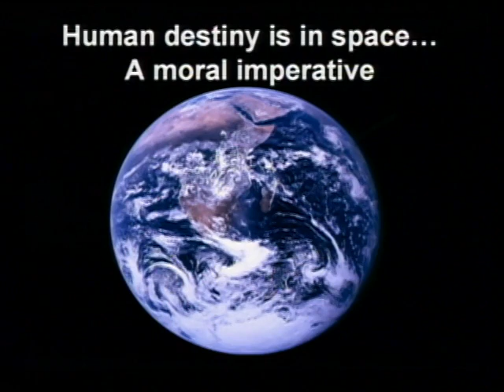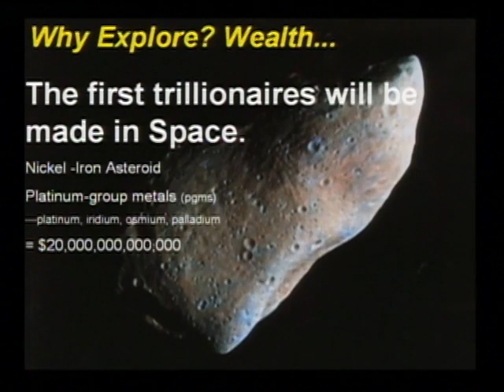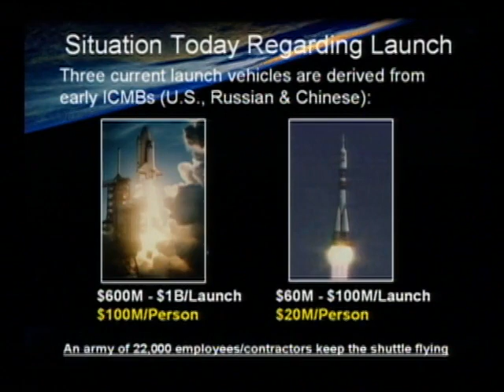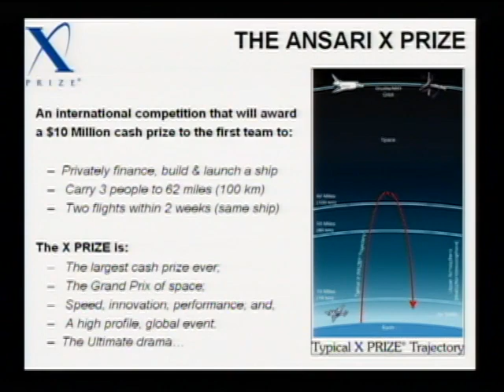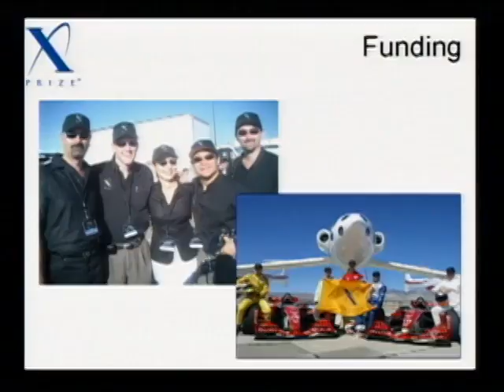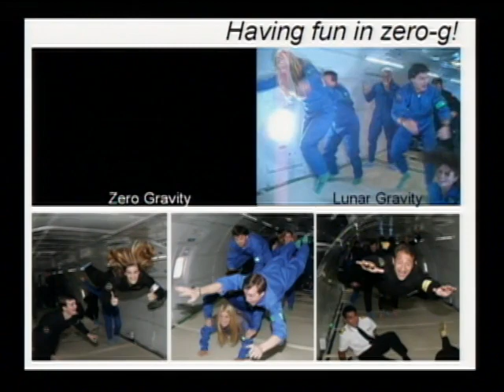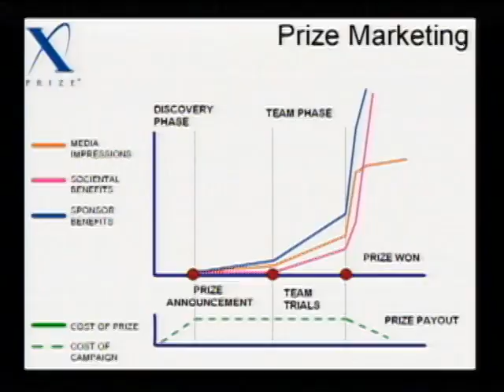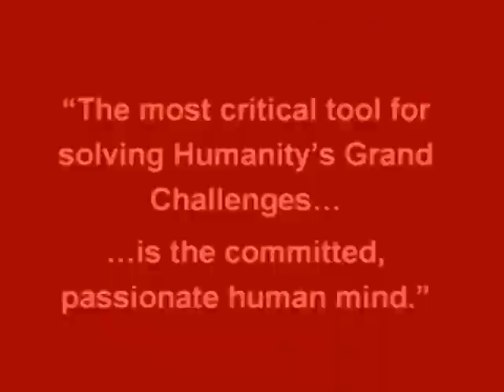Peter Diamandis - Nuestro próximo gran salto - TED 2005 - Subtitulado Español CC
Peter Diamandis afirma que continuar la exploración del espacio es un imperativo moral -- y habla sobre cómo lo lograremos gracias al Premio X y otros incentivos.

Julio del 2005, Oxford - Inglaterra